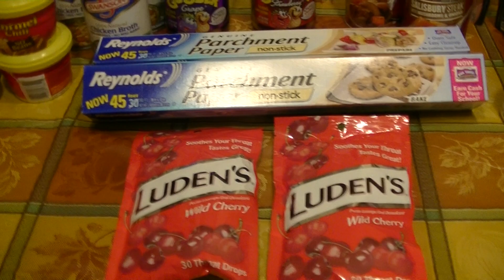Double Coupon Store Deals wk Nov 13 - Nov 19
I know there are areas that have better stores, with better sales/coupons and some areas that have no stores that double coupons.
But I wanted to share.

So here are the deals for this last week, They end today. The store is Homeland/Country Mart, it is here in Oklahoma and there is one in Kansas.

Old London Bread Crumbs $1.25
use $1/1 DND printable  Final .25 cents

Swanson chicken or beef broth .89 cents
use .40 cents/5 SS #1 11/3
Final: 5/$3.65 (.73 cents ea.)

Campbells slow cooker sauces $2.99
use $1/1 SS 11/10
final .99 cents
I got campbells skillet sauces $2.19
use 75 cents/1 final .69 cents

Imperial sugar $1.99
use .75/1 printable or .55/1 SS #1 11/3 DND (I used the .55 cents/1)
final $1.45

Not shown also in freezer, I forgot to get them out.
Marie Calendar's frozen pies $4.99
use 75cents/1 SS 11/10
final $3.49

Smuckers peanut butter $3.39
use $1/1 printable FB
final $1.39
the one I got actually cost more but looked like fun so I got it.

Hormel Micro Chilli  $1.35
.55 cents/2 SS #1 11/3
Final 2/$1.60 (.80 cents ea. )

Reynolds parchment paper 45 ft. $3.09
use printable
final $1.09

Ludens cough drops $1.69
use $1/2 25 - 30 ct bags SS 10/20 and use .50 cents/2 store flyer located in store.
final 2/.88 cents (.44 cents ea. )

carnation evaporated milk (12 oz.) can $1
use .50 cents/2 printable (very best baking)
final 2/$1 (.50 cents ea.)

Not shown forgot was in freezer.
Pagoda egg rolls $2.50 ea. B2G1 free
Final pay 3/$5 ($1.67 ea.)

Campbells chunky soup $1.50
use 50 cents/2 printable
final $1 ea.

campbells cream of mushroom soup $1.09 ea.
use 40cents/4

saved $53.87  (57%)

Thank you to all the coupon bloggers out there who find these deals each week. Here are a few. They post for a lot of stores on their blogs, even stores that are not in our area.  Rite Aid, Kroger's, etc. They also have coupon data bases to help find the coupons that have come out.  All these folks put in a lot of work to help us all save money.

money saving queen,   consumer queen.  there are more but I am drawing a blank. sorry.
you can type in your search and fine more I am sure.